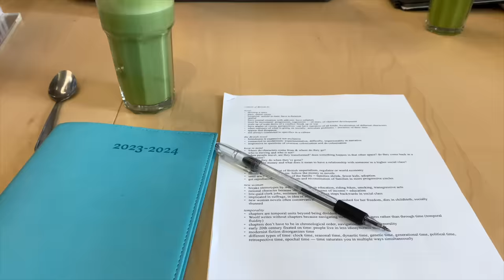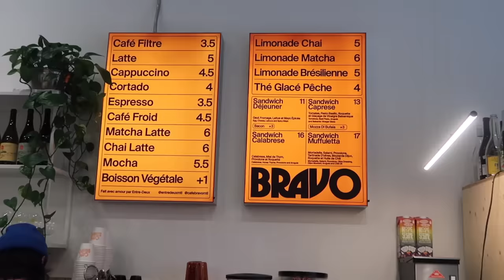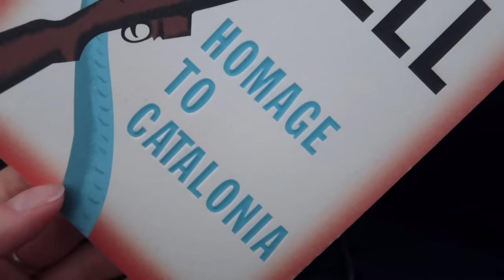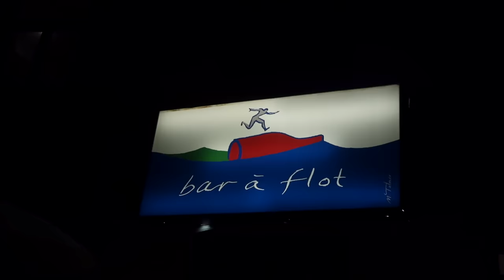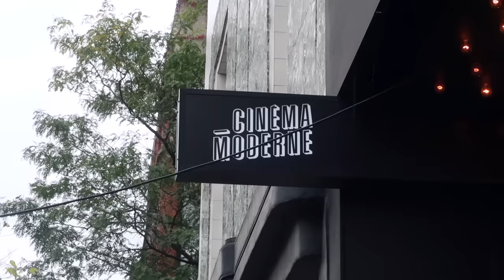college vlog | chats, midterms, mama's bday & hoco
🌟 depop : @evameloche

midterms was lots of study days, coffee dates & downtime, with special outings trickled in for mama's bday and queen's hoco. hope you enjoy these highlights n chats x

find all my favourite spots & hidden gems from everywhere i've traveled on my Step

- chapters
- i'm not a flower
- lowkey (clean version)